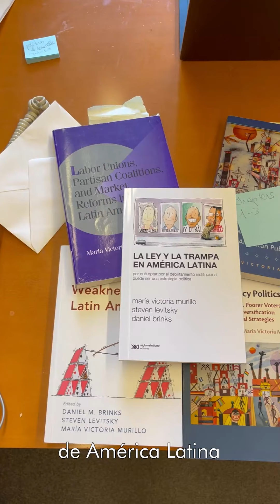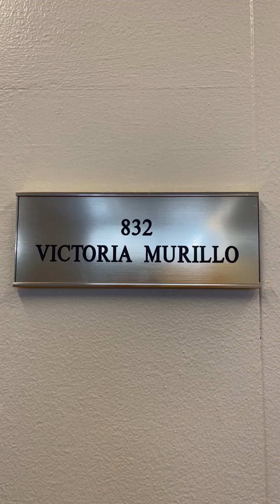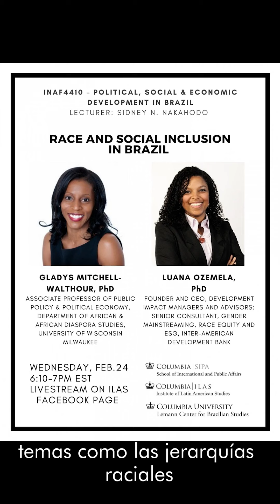Los Rostros de ILAS: Vicky Murillo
Antes de convertirse en la actual directora del Instituto de Estudios Latinoamericanos (ILAS) de la Universidad de Columbia, la politóloga argentina María Victoria (“Vicky”) Murillo se doctoró en Harvard y fue profesora en Yale. Pero la cautivó Nueva York porque la encontró parecida a su natal Buenos Aires.

Durante un trayecto por el campus de Morningside Heights, Murillo relata por qué se interesó en estudiar economía a corta edad y cómo la política influyó en su visión del mundo. Desde su oficina en ILAS, ubicada en el edificio de Asuntos Internacionales, repasa la historia de la fundación del centro, enumera los retos que les impuso la pandemia y reflexiona sobre las oportunidades de colaboración regional que ha permitido la tecnología.